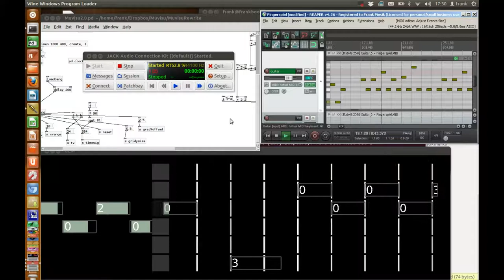Muvisu - short demo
This is a short demo of a guitar training software i´m developing in Pure Data. You can find the Patches here at GitHub
It´s work in progress, but i hope, it gets mature soon.

The graphics should be smooth, if your card supports opengl...